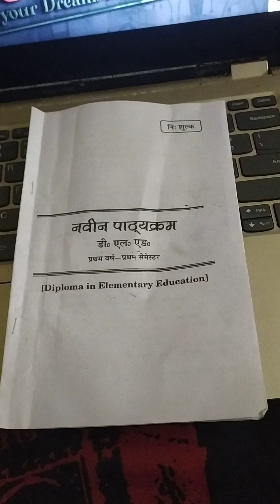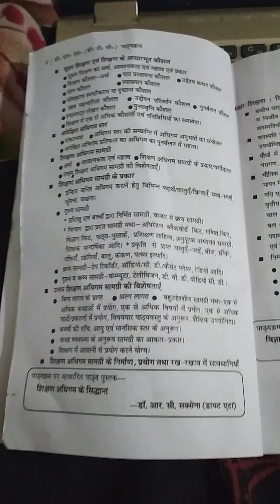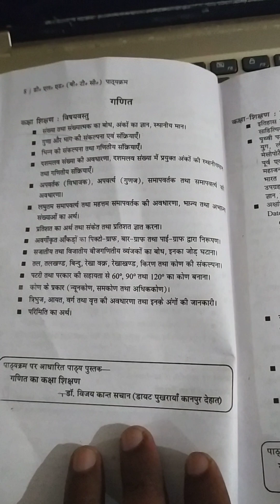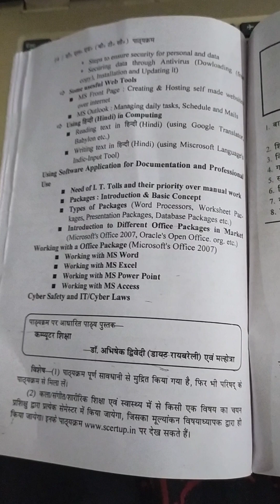syllabus up deled exam